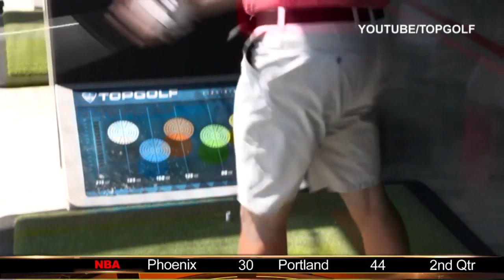Virginia Beach Topgolfers going for $50,000 prize in Las Vegas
David Williams admits, he might need "a couple cocktails" to calm the nerves next week, when he and fellow Topgolf Tour partner Jack Babashanian go for the top prize in Las Vegas. From Saturday through Monday, both will be competing at the Topgolf Tour Finals, with the top prize of $50,000 on the line.